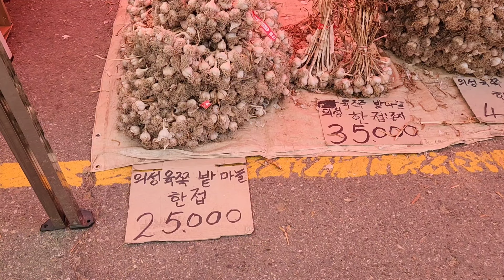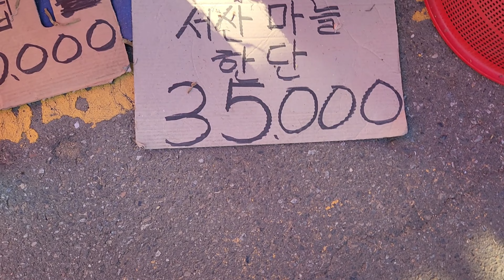배춧값이 안정을찿나? 배추3포기만원 알타리3단만원 생선1바구니만원